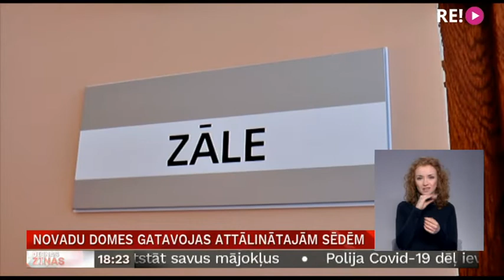Novadu domes gatavojas attālinātajām sēdēm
Vairākums pašvaldību iestāžu darbinieku strādā attālināti. Jelgavas novadā jau rīt notiks pirmā attālinātā domes sēdē. Ķekavas novadā pozīcija un opozīcija joprojām nevar vienoties par šāda formāta nepieciešamību. Skaidroja Zemgales TV.